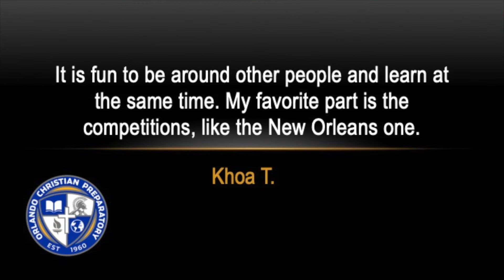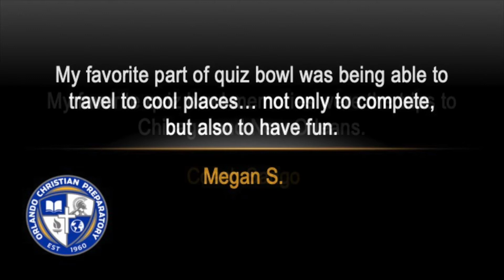OCP Quiz Bowl Promo 2020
Orlando Christian Prep Quiz Bowl Promo Video, 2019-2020